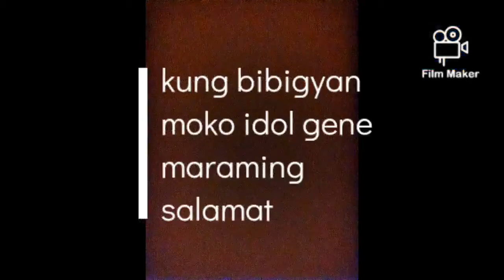pag hind inyo na marinig Ito yung ginawako